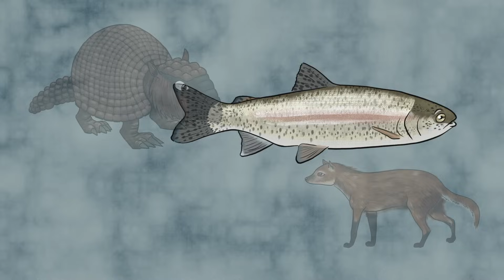¿Qué pasa cuando los continentes chocan? - Juan D. Carrillo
Hace decenas de millones de años, las placas tectónicas situaron a América del Norte y del Sur en un rumbo de colisión inevitable que cambiaría la faz de la Tierra y significaría la vida o la muerte para miles de especies.  Juan D. Carrillo explica las enormes repercusiones biológicas de este choque, que causó uno de los mayores episodios de migración biológica de la historia: el Gran Intercambio Biótico Americano.

Lección de Juan D. Carrillo, animación de Franz Palomares.